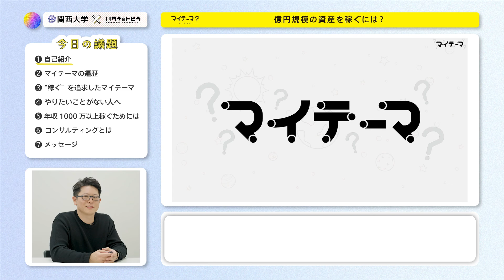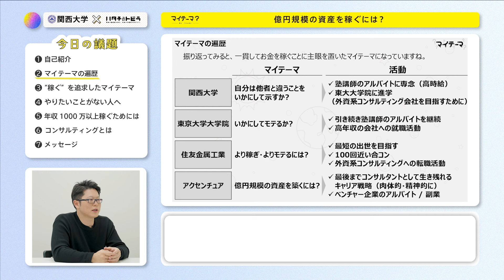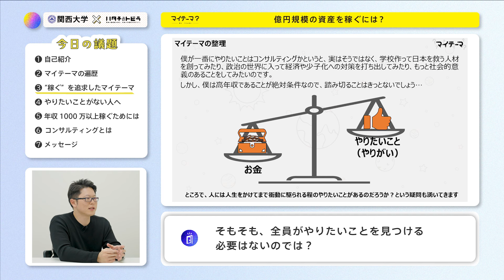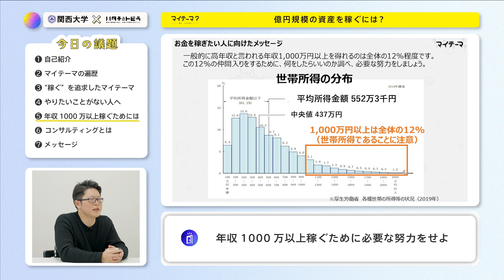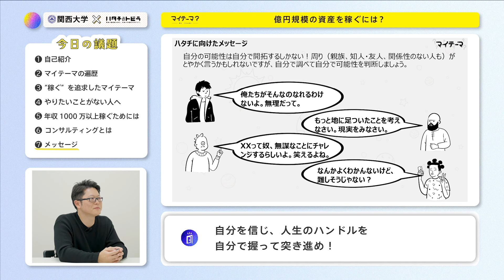【関西大学×ハタチのトビラ】コンサル業界で働く目的とは？（アクセンチュア 景山友喜）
ハタチのトビラは “将来の選択肢” を知ることで「自分の可能性を広げる」チャンネルです。

今回は、関西大学を卒業後、東京大学大学院、住友金属工業株式会社を経て、アクセンチュアでコンサルタントとして働く 景山友喜さん に、これまでのキャリアとマイテーマ「億円規模の資産を稼ぐには？」について語っていただきました。大学時代からのマイテーマの変遷に注目です。

0:11 自己紹介・マイテーマの変遷
3:52 やりたいことがない人がマイテーマを見つける方法とは？
6:11 とにかく稼ぎたい人へ！年収1000万以上稼ぐためには？
8:01 「ドリームキラー」に要注意！ハタチ世代へのメッセージ

大学1年生からオンラインで参加可能！

📱SNSからも情報発信中！

※この撮影は、公益社団法人映像文化製作者連盟が作成する「映像制作における新型コロナウイルス感染予防対策ガイドライン」に基づいて、感染防止対策に細心の注意を払って取り組んでおります。